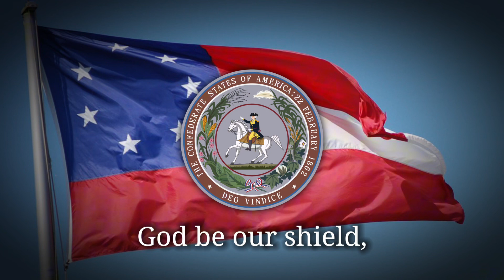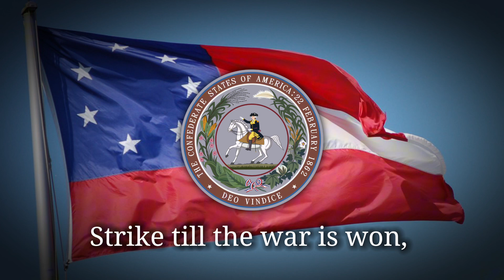Unofficial Anthem of the Confederate States of America- (“God Save the South”)